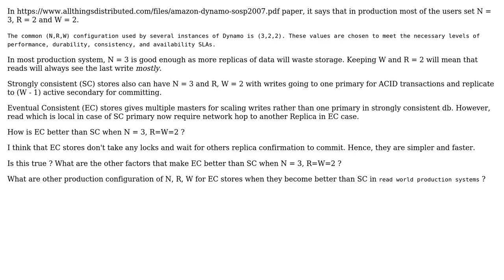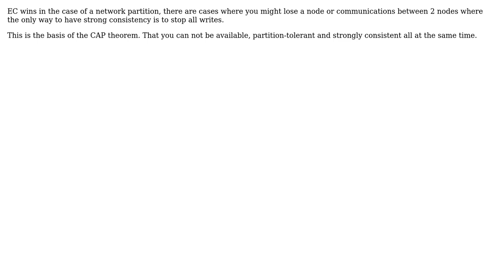How is Eventual Consistency (EC) better than Strong Consistency (SC) when N = 3, R=W=2 when SC...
Software Engineering: How is Eventual Consistency (EC) better than Strong Consistency (SC) when N = 3, R=W=2 when SC gives better consistency gurantee in same config?

With thanks & praise to God, and with thanks to the many people who have made this project possible! | Content (except music & images) licensed under CC BY-SA | Music | Images & others | With thanks to user Zachary K user Falco user Ashish Negi and the Stack Exchange Network Trademarks are property of their respective owners. You are responsible for your own actions.